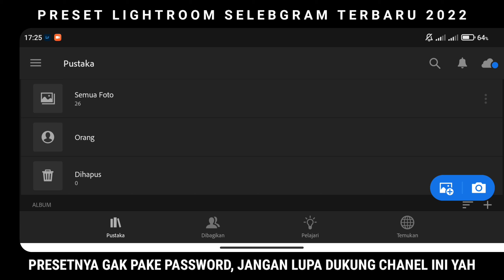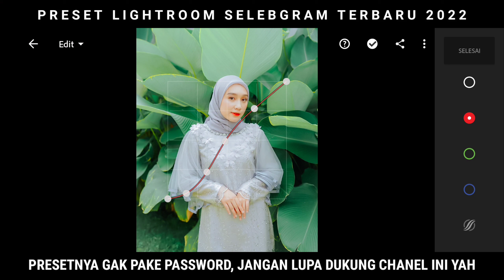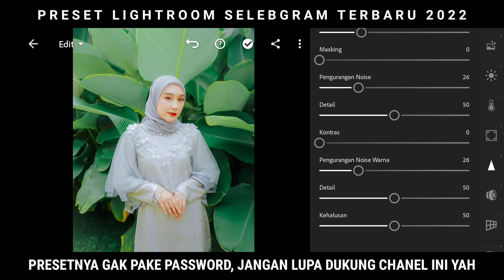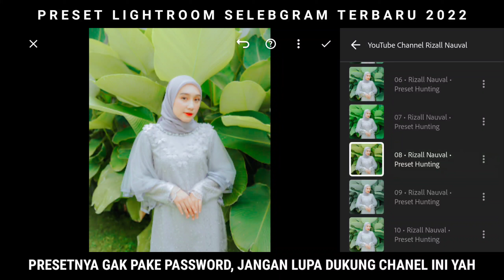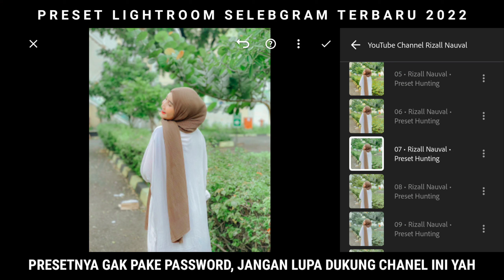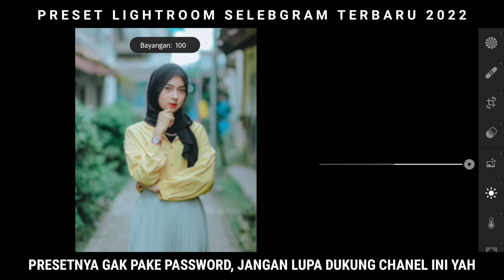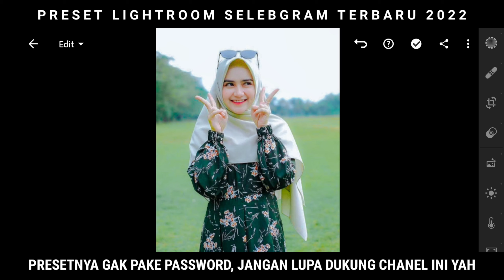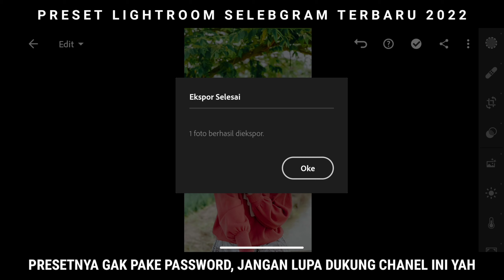FREE PRESET LIGHTROOM TERBARU 2022 | Preset Lightroom Hunting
𝗛𝗮𝗶 𝗦𝗲𝗺𝘂𝗮𝗻𝘆𝗮 𝗗𝗶 𝗩𝗶𝗱𝗲𝗼 𝗞𝗮𝗹𝗶 𝗜𝗻𝗶 𝗔𝗱𝗺𝗶𝗻 𝗕𝗮𝗸𝗮𝗹 𝗡𝗴𝗲𝗦𝗵𝗮𝗿𝗲 𝗟𝗮𝗴𝗶 𝗣𝗿𝗲𝘀𝗲𝘁 𝗟𝗶𝗴𝗵𝘁𝗿𝗼𝗼𝗺 𝗔𝗹𝗮 𝗜𝗺𝗮𝗴𝗲𝗻𝗶𝗰,,,

🔹𝗕𝗔𝗡𝗧𝗨 𝗦𝗨𝗣𝗣𝗢𝗥𝗧 𝗖𝗛𝗔𝗡𝗘𝗟 𝗜𝗡𝗜 𝗔𝗚𝗔𝗥 𝗦𝗔𝗬𝗔 𝗟𝗘𝗕𝗜𝗛 𝗕𝗘𝗥𝗦𝗘𝗠𝗔𝗡𝗚𝗔𝗧 𝗨𝗡𝗧𝗨𝗞 𝗠𝗘𝗠𝗕𝗨𝗔𝗧 𝗞𝗢𝗡𝗧𝗘𝗡² 𝗣𝗥𝗘𝗦𝗘𝗧 𝗧𝗘𝗥𝗕𝗔𝗥𝗨 𝗣𝗔𝗦𝗧𝗜𝗡𝗬𝗔

🔴𝗣𝗘𝗡𝗧𝗜𝗡𝗚 :
🔹𝗨𝗡𝗧𝗨𝗞 𝗣𝗥𝗘𝗦𝗘𝗧 𝗡𝗬𝗔 𝗧𝗜𝗗𝗔𝗞 𝗦𝗔𝗬𝗔 𝗣𝗔𝗞𝗔𝗜 𝗣𝗔𝗦𝗦𝗪𝗢𝗥𝗗 / 𝗞𝗔𝗧𝗔 𝗦𝗔𝗡𝗗𝗜, 𝗧𝗨𝗝𝗨𝗔𝗡 𝗨𝗡𝗧𝗨𝗞 𝗠𝗘𝗠𝗣𝗘𝗥𝗠𝗨𝗗𝗔𝗛 𝗧𝗘𝗠𝗔𝗡-𝗧𝗘𝗠𝗔𝗡 𝗦𝗘𝗠𝗨𝗔 𝗕𝗨𝗞𝗔𝗡 𝗨𝗡𝗧𝗨𝗞 𝗠𝗘𝗠𝗣𝗘𝗥𝗦𝗨𝗟𝗜𝗧 😁